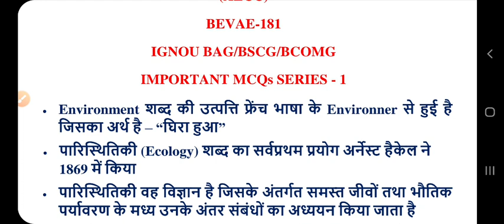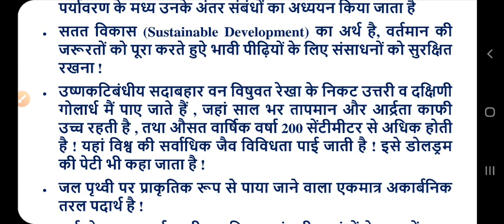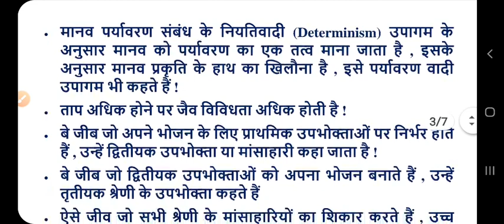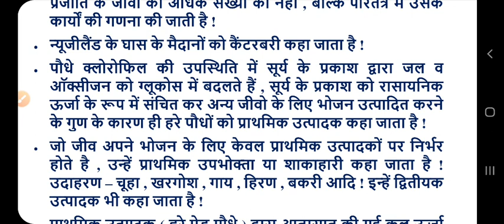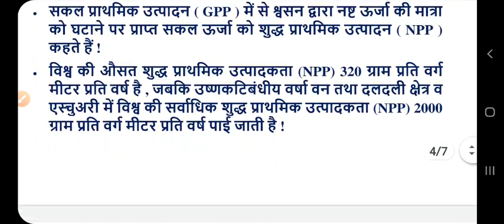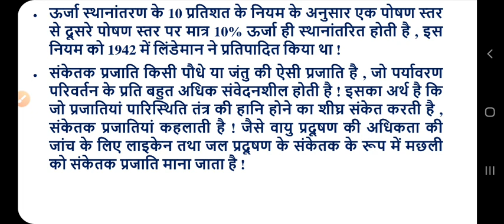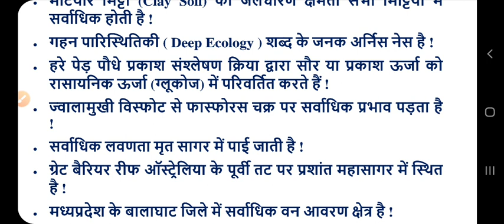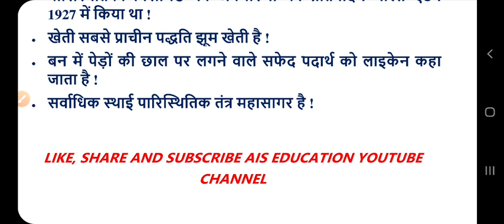IGNOU BEVAE-181(AECC) MULTIPLE CHOICE QUESTIONS SERIES - 1 FOR BAG/BSCG/BCOMG HINDI MEDIUM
This video contains about 120 MCQs of BEVAE-181 (AECC)  पर्यावरण अध्ययन पर क्षमता वर्धक अनिवार्य पाठ्क्रम in hindi medium.